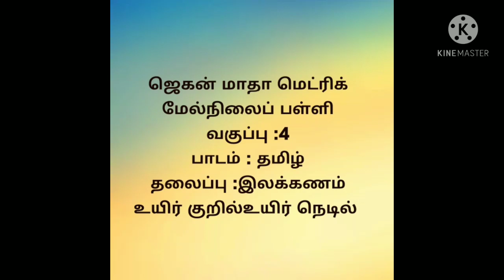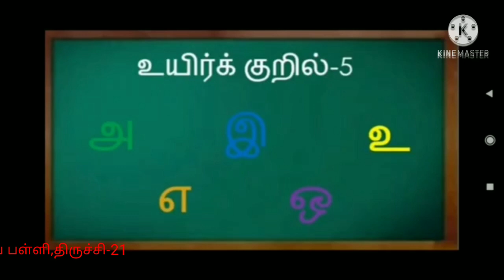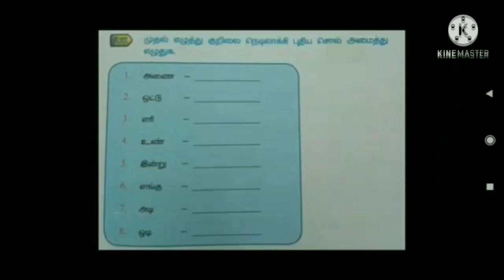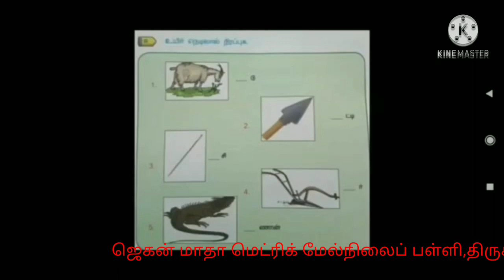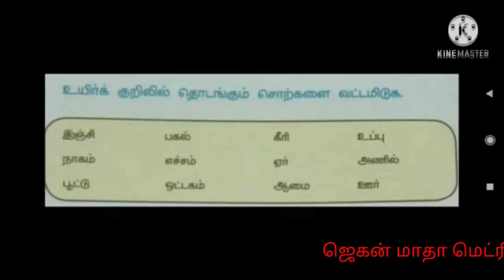STD IV TAMIL உயிர் குறில் உயிர் நெடில் ( 17.03.21)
STD  IV TAMIL   உயிர்  குறில்  உயிர் நெடில்